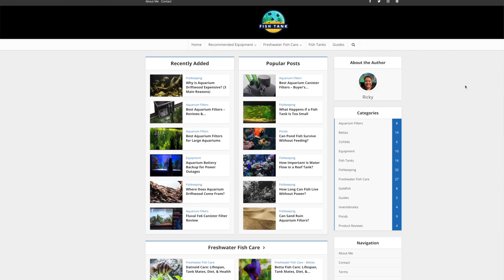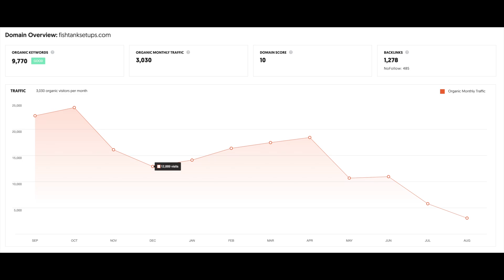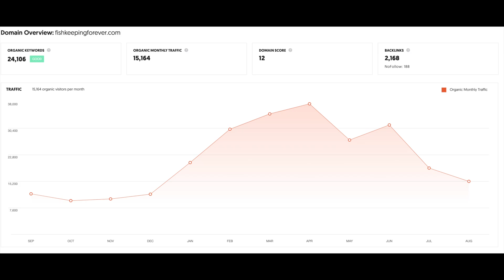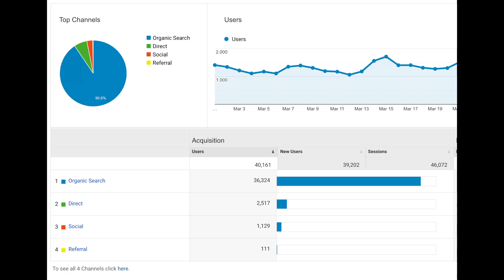INCOME SCHOOL vs ME - My response to income schools fishkeeping case study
In this video I respond to income school making a case study within the fishkeeping niche. A niche and website that they helped me start when they visited my home after winning a competition they ran.
Many people are upset that they have gone after this niche which is in my direct niche and my direct competitor.

What will I say about it?

Find out in this week's video.

Income School vs Me LOL